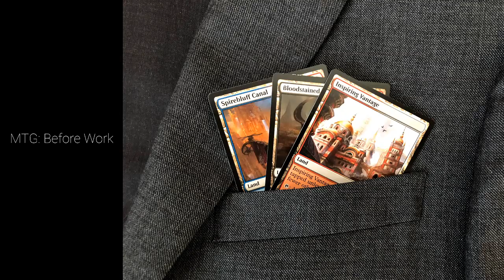Izzet Flash: Ups and Downs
Today we play more Izzet Flash and a little Enchantment control.